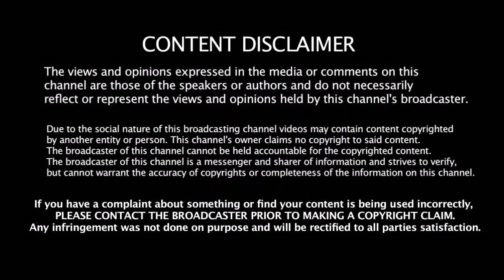மாற்றமின்றி களமிறங்கப்போகும் சென்னை சூப்பர் கிங்ஸ் அணி | Chennai Super Kings Squad 11